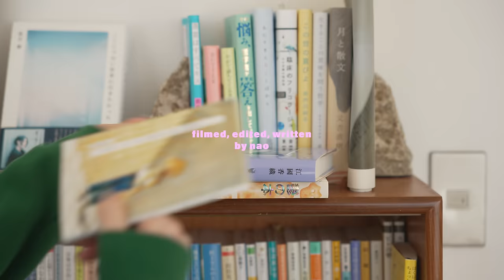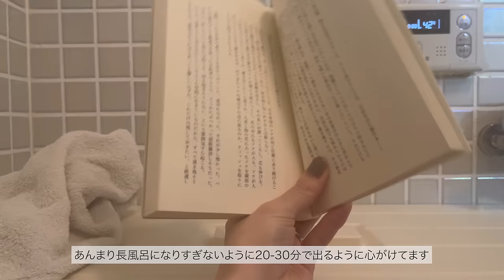VLOG_ 18時の帰宅後を充実させる夜のルーティン(23時半に就寝), 自分磨きのためのスキンケアとボディメイク習慣, 作って食べたもの記録, 本好きの日常 | Night time routine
[shot on]
SONY α7S III
Fujifilm X-H2S